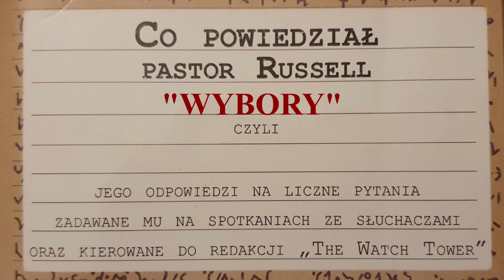KSIEGA PYTAN - WYBORY 1 - Ch.T. Russell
KSIEGA PYTAN  - WYBORY 1

Autorem tych odpowiedzi na pytania jest Pastor Ch.T.Russell - zalozyciel ruchu Badaczy Pisma Swietego.